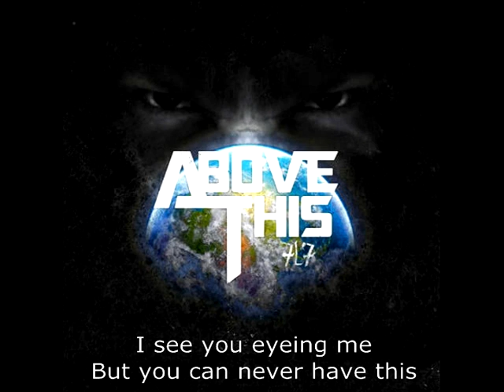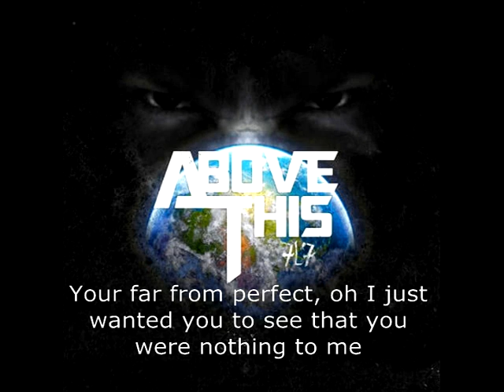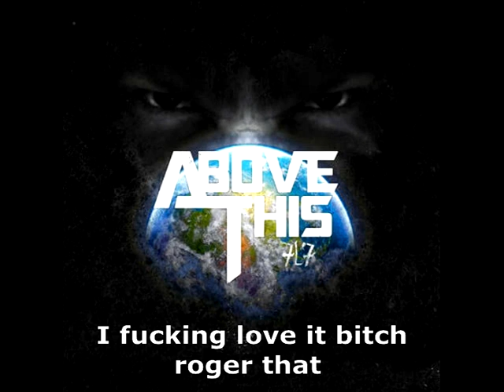D Rugs (Roger That) by "Above This" Lyrics Video